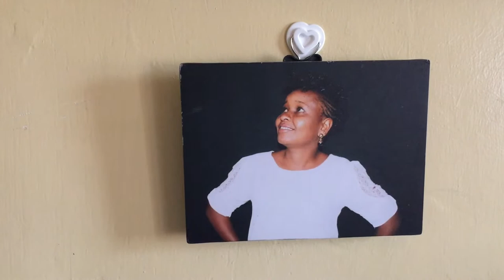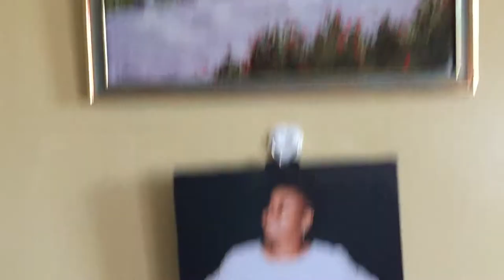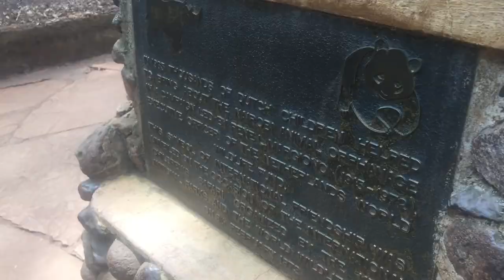WHAT MY YOUTUBE CHANNEL IS ALL ABOUT......!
I get a lot of questions from people out there when i inform them that i got a YouTube channel.the question is : what is your channel about? Thats why i did my first sit video to answer that question. enjoy!

MY EQUIPMENT:
iPHONE 6
Editing app :LUMAFUSION,ADOBE PREMIER RUSH